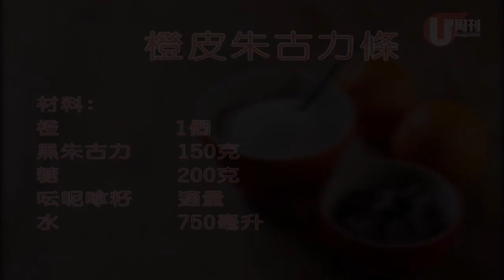梁祖堯 Joey's Kitchen - 橙皮朱古力條 (U Magazine Issue 495)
祖堯教你整橙皮朱古力條！！